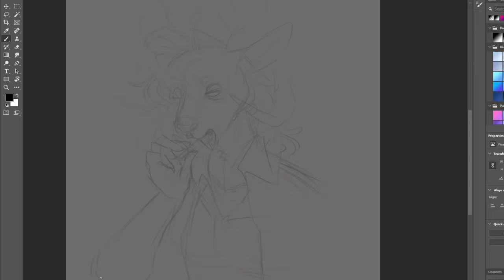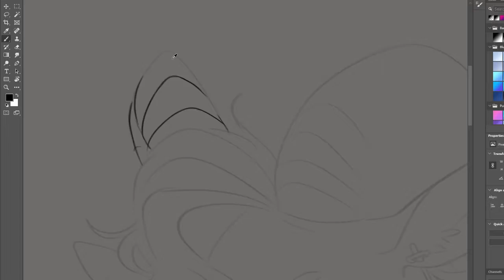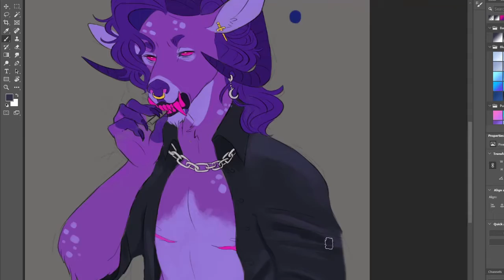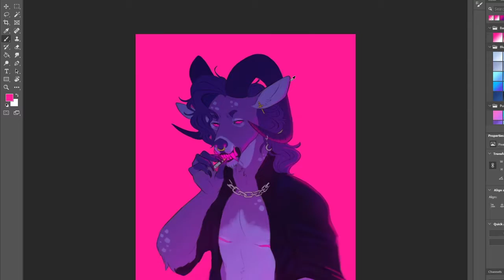[Speedpaint] Xanadu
Decided to do something very self indulgent and design a new sona to add to the roster: here's Xanadu!  This was entirely experimental as I had no real set design or idea in mind, I just went with the flow.
Also yes, I do commissions!